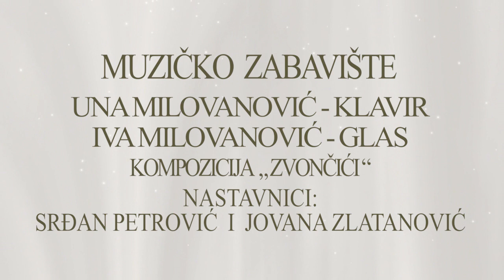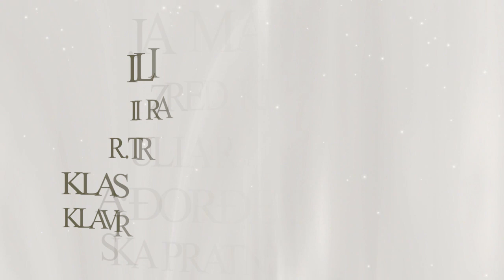OMŠ "Vladimir Đorđević", Jagodina - Svetosavski koncert 2021.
Ovogodišnji koncert povodom školske slave Sveti Sava realizovan je onlajn, kako su sada pozornice učionice i dnevne sobe naših učenika.
Poslušajte Himnu Svetom Savi, a nakon toga kompozicije koje izvode učenici iz matične škole, izdvojenog odeljenja u Belušiću, ali i polaznici muzičkog zabavišta.